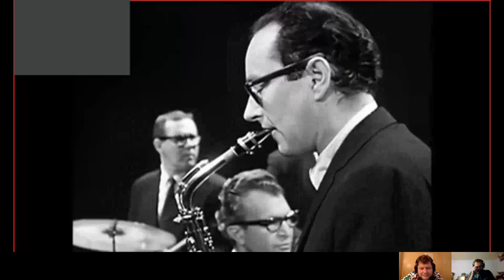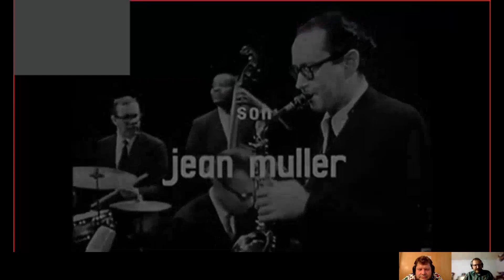Keep Under Cover! N2. Нирвана в Австралии